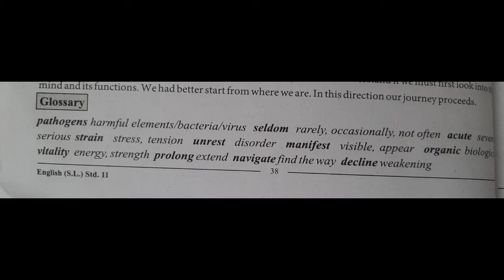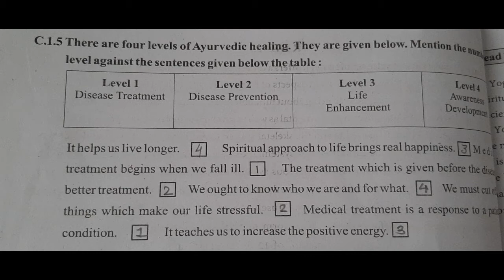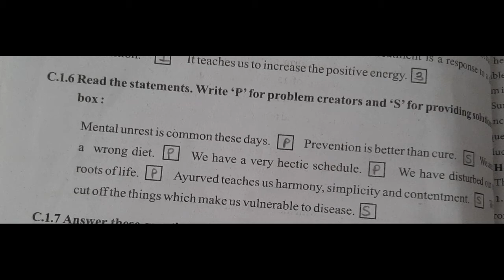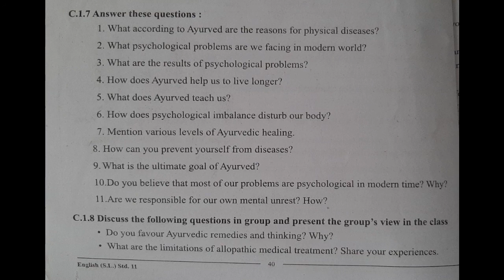Std 11 English (SL) By Jigneshsir Part 29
Unit 3 Read 1.3